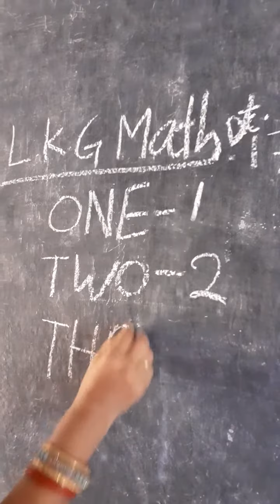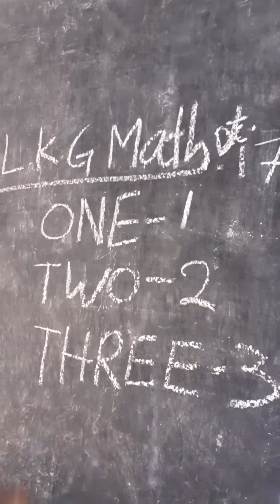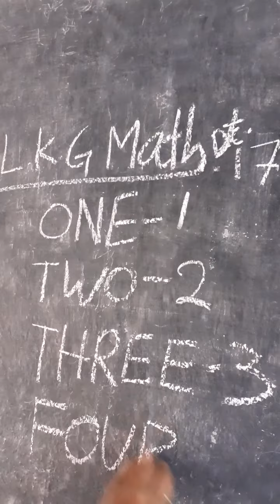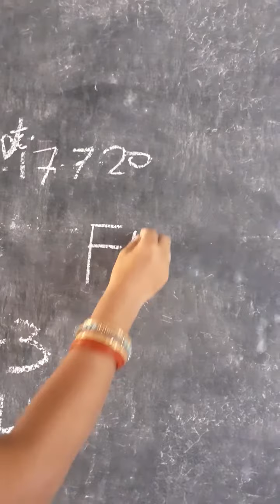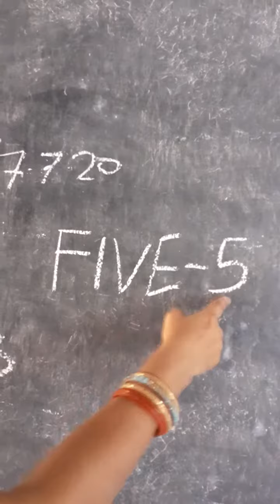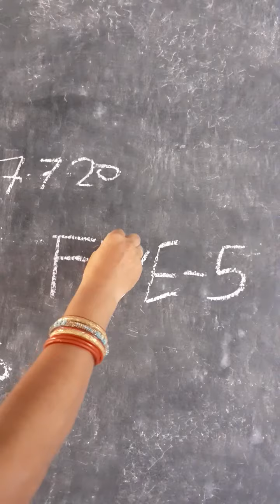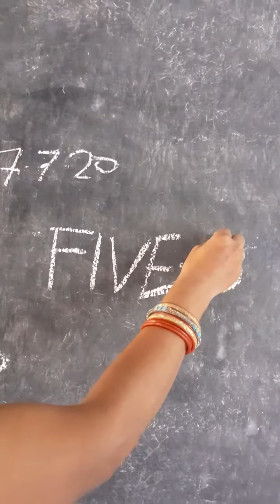LKG @ DATE 17.07.2020